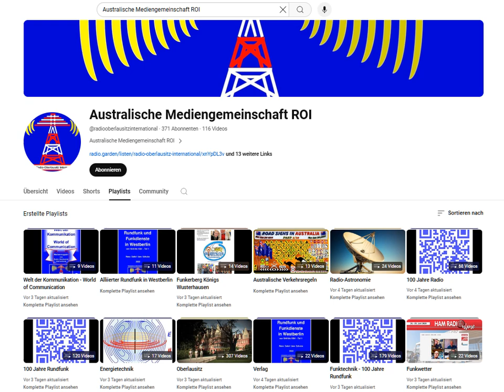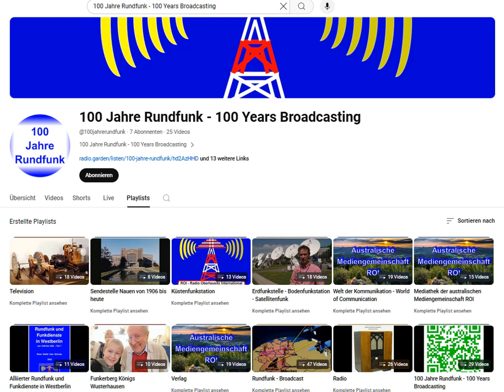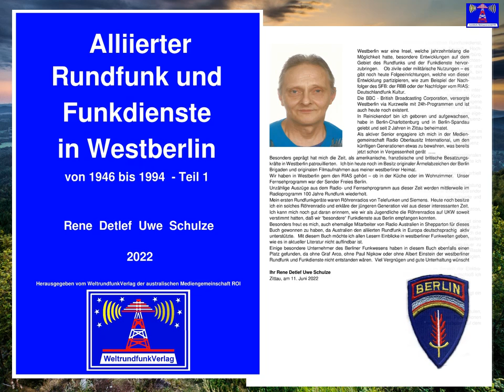Australische Mediengemeinschaft ROI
Internationaler Medienkanal für Rundfunk & Medienentwicklung
Fachverlag:  Rene Detlef Uwe Schulze
Fachbereich Rundfunktechnik:  Andre Löbert
Medienreferent ARCO & Nauen:  Helmut Runge
Sprecher der Mediengemeinschaft:  Dirk Lorenz
Europa-Korrespondent:  Sven Fredi Roggmann
Brisbane (QLD 4101), Australien